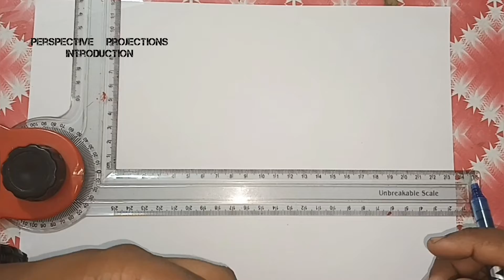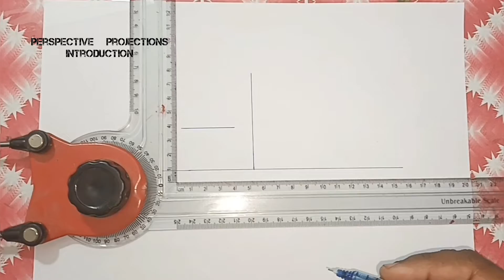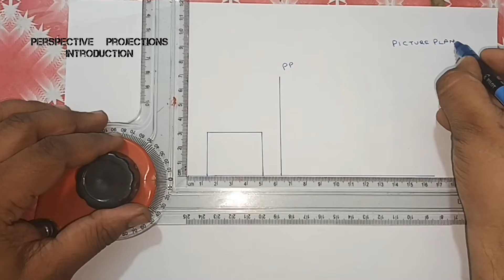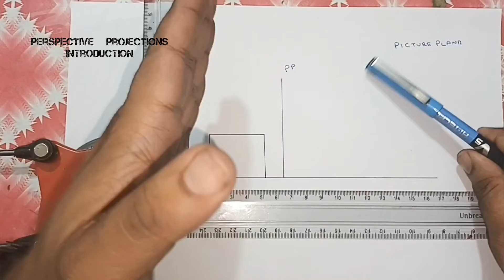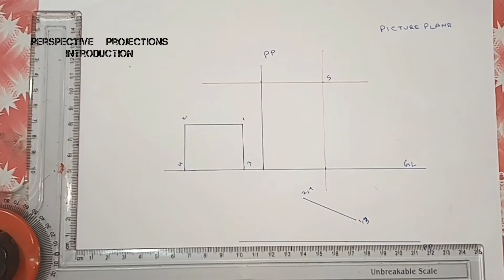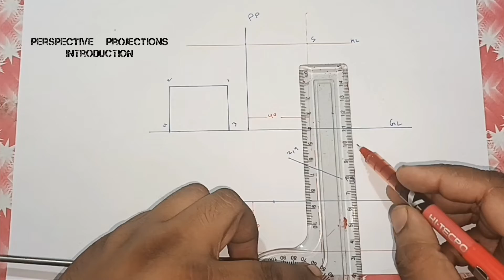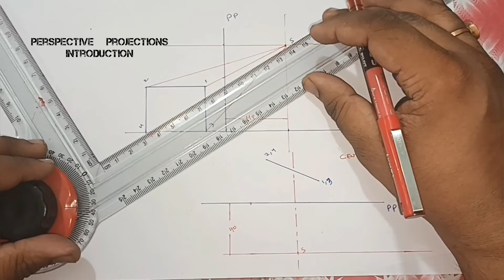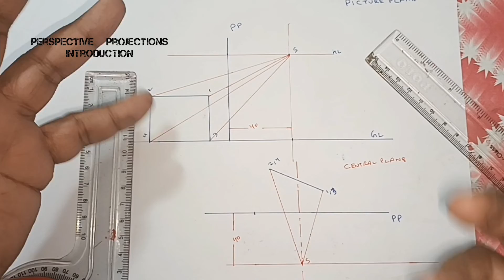Perspective Projections Introduction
introduction to perspective projection and it's types explained